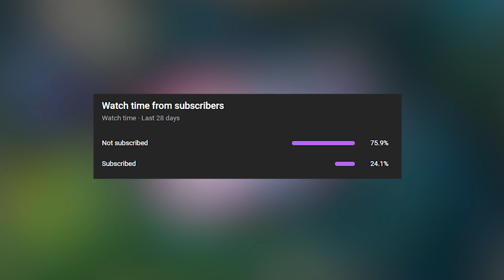SMARTEST MOMENTS IN LEAGUE OF LEGENDS #18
SMARTEST MOMENTS IN LEAGUE OF LEGENDS #18 - 200 IQ Tricks, Big Brain Outplays, Creative Ability Usage and Smart Moments in a LOL Montage / Compilation

▼Players Featured in this League of Legends Montage:
inglas
Silfyn
Goostavo Fling
HunchoMane
Pyrotekknikk
Downtown Clown
Offmeta Princess
KappaKekMyFriend
xXRedmask957Xx
Kreops
umazmitemnugaz
PeggyPenguin
Areenas95
Shadeofblue56
Simo1474
MavriKhakiss
reeeeeeeeeeeex0804
CreedAngelus
Sasdos
Warsong222
WorldwideFunnyMan
mushroom empire
Vish e o Guigas
Beleka nx darau
Nickulius
xxxnumb
Žeef
ReezLeh
landei33
Lucky116
deathperlvl2
akshan simp
AncietGod
alessandro7cbc
Zardobhame
refenneY
ShiroKuhaku
GO9n
Peo Proteico